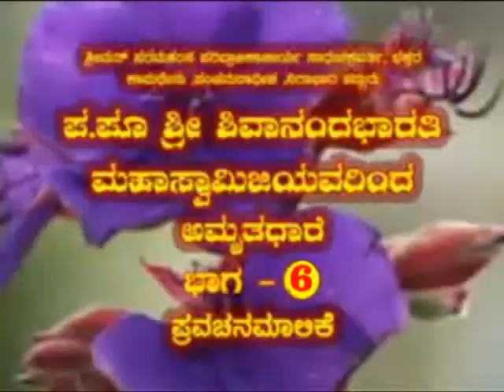06 ಮಾ ಕುರು ಧನ ಜನ ಪ.ಪೂ.ಶ್ರೀಶಿವಾನಂದಭಾರತಿ ಮಹಾಸ್ವಾಮಿಜಿ ಅಮೃತವಾಣಿ-MAA KURU DHANA JANA-SADGURU-AMRUTAVAANI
VYTP 9016
ಪ.ಪೂ.ಜ. ಶ್ರೀಶಿವಾನಂದಭಾರತಿ ಮಹಾಸ್ವಾಮಿಜಿಯವರ ಅಮೃತವಾಣಿ -
06 - ಮಾ ಕುರು ಧನ ಜನ
ಸಂಕಲನ : ವಿಶ್ವನಾಥ ಇರಕಲ್ಲ               -        ಡಿಜಿಟಲೀಕರಣ : ಶ್ರೀನಿವಾಸ ಇರಕಲ್ಲ

PARAM PUJYA JAGADGURU - SHRI SHIVANAND BHARTI MAHASWAMIJI'S AMRUTAVANI -
06 - MAA KURU DHANA JANA
EDITING : VISHWANATH IRKAL            -     DIGITAL CONVERTION : SHRINIVAS IRKAL

ಶ್ರೀ ಸಿದ್ಧಾರೂಢ ಕಥಾಮೃತ  ಹಾಗೂ ಪೂ.ಶ್ರೀ ಗಣೇಶಾನಂದ ಮಹಾರಾಜ ಬೀದರರವರ ಪ್ರವಚನವನ್ನು ಕೇಳಲು ಕೆಳಗಿನ ಲಿಂಕನ್ನು ಒತ್ತಿರಿ

ಪೂ.ಶ್ರೀ ನಿಜಗುಣದೇವರವರ ,ಭಕ್ತಿಗೀತೆ , ತತ್ಟಭಜನಾ , ಪ್ರವಚನಗಳನ್ನು ಕೇಳಲು ಕೆಳಗಿನ ಲಿಂಕನ್ನು ಒತ್ತಿರಿ

"ವಿಜಯ"ಕ್ಯಾಸೆಟ್ಸರವರ  ಸುಪ್ರಸಿದ್ಧ ಕೈವಲ್ಯ ತತ್ವ ಭಜನಾಪದಗಳನ್ನು  ಕೇಳಲು ಕೆಳಗಿನ ಲಿಂಕನ್ನು ಒತ್ತಿರಿ

ವಿಜಯ ಕ್ಯಾಸೆಟ್ಸ್ರವರ ಮಠ,ಮಹಾತ್ಮರ,ಸುಪ್ರಭಾತ,ಜೋಗುಳಪದ,ಭಕ್ತಿಗೀತೆ,ಮಂಗಳಾರತಿ,ಭಜನಾಪದಗಳನ್ನು ನೋಡಲು , ಕೇಳಲು ಕೆಳಗಿನ ಲಿಂಕನ್ನು ಒತ್ತಿರಿ